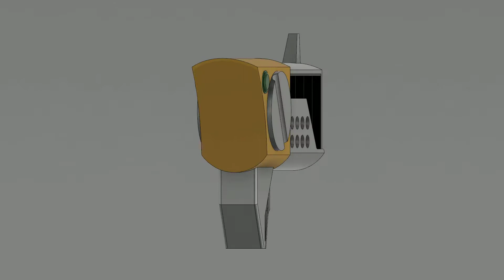Rick and Morty - Summer Smith Gun